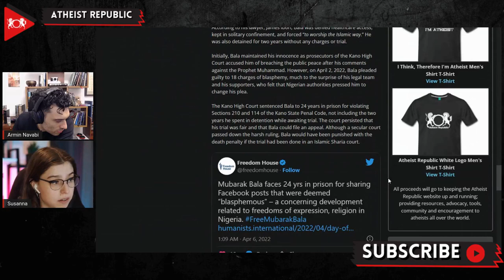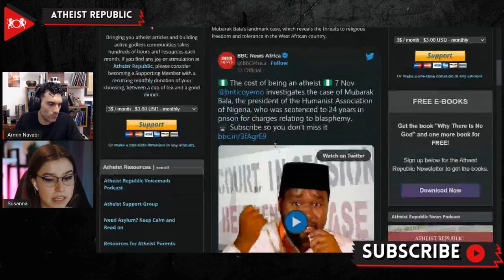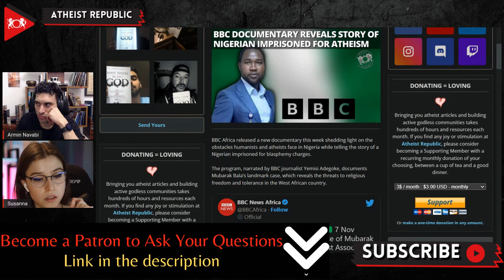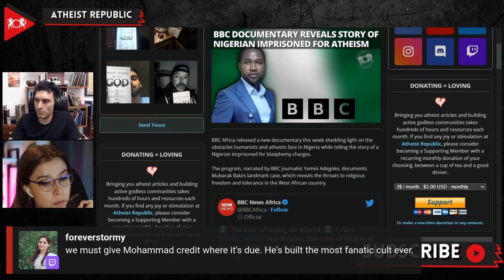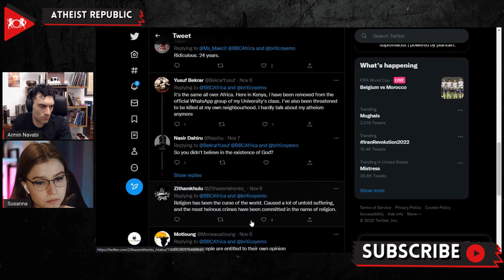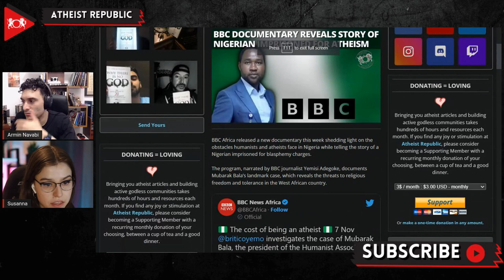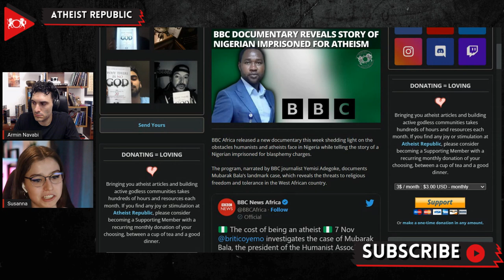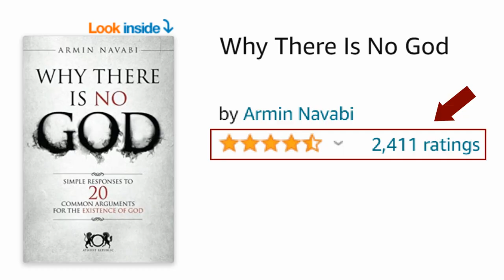BBC Documentary Reveals Story Of Nigerian Imprisoned For Atheism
BBC Africa recently released a new documentary titled "The Cost of Being an Athiest," which showcases the landmark case of Mubarak Bala,  the president of the Humanist Association of Nigeria. The documentary also reveals the threats to religious freedom in Nigeria and features interviews with numerous other atheists who face discrimination and even threats to their life. On April 28th, 2020, Mubarak was arrested at his home in Kaduna after he posted criticisms of the Prophet Muhammad on his Facebook page. In the documentary, BBC journalist Yemisi Adegoke talks to Leo Igwe, the founding member of the Humanist Association of Nigeria, Mubarak's wife Amina Ahmed, and even the lawyer who wrote the petition that prompted Bala's arrest. According to Bala's lawyer, James Ibori, he was denied healthcare access, kept in solitary confinement, and forced "to worship the Islamic way." He was also detained for two years without any charges or trial. Initially, Bala maintained his innocence; however, on April 2nd, 2022, he pleaded guilty to 18 charges of blasphemy. The Kano High Court sentenced Bala to 24 years in prison.

Source:
Location: Nigeria